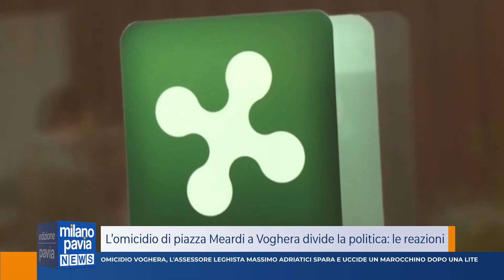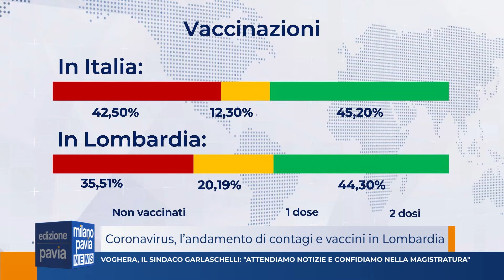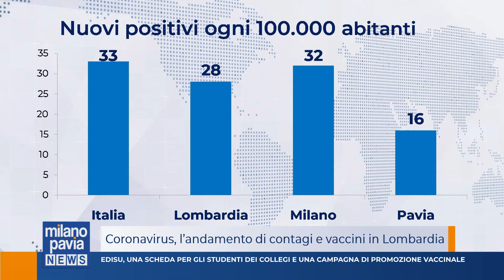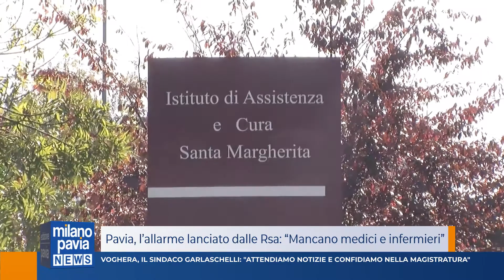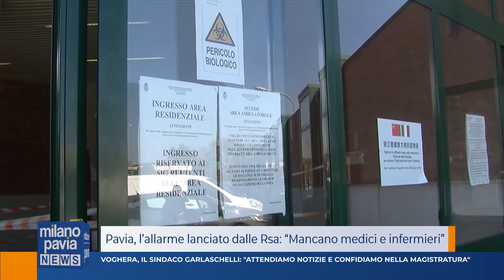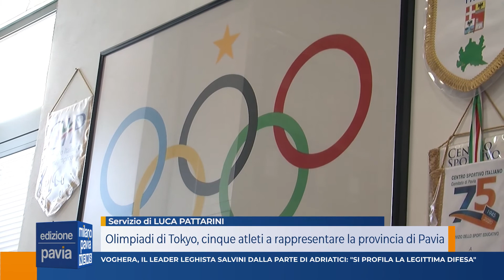Milano Pavia News - edizione PAVIA - 21 luglio 2021